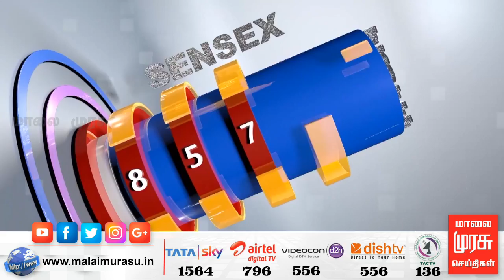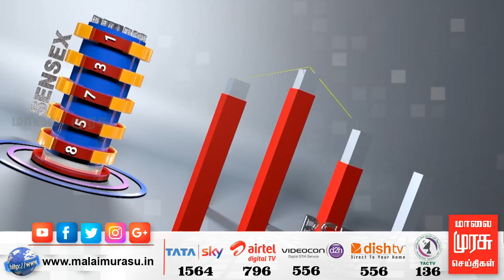வர்த்தக முரசு | varthaga murasu | 21 Jan 2019